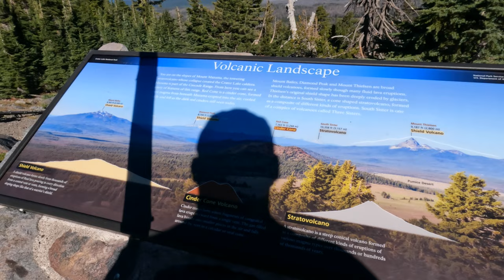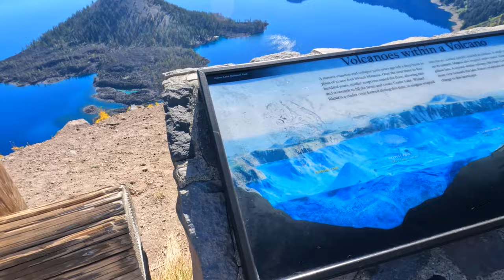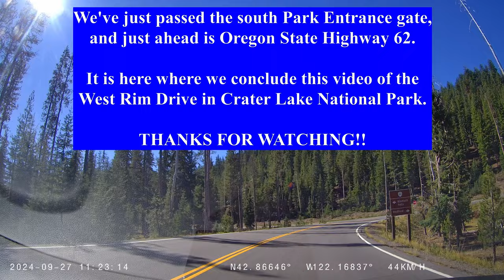Crater Lake National Park West Rim Drive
Join us as we drive through spectacular Crater Lake National Park.  Our video starts just outside the north Park Entrance gate at the Crater Lake National Park sign and continues past all the scenic overlooks of the West Rim Drive, eventually arriving at Highway 62, which is just beyond the south Park Entrance Gate.

0:00 North Park Entrance
12:43 Merriam Point Scenic Overlook
14:24 Scenic Overlook # 2
15:36 Scenic Overlook # 3
17:50 Scenic Overlook # 4
20:12 Watchman Peak Trailhead Overlook
26:00 Scenic Overlook # 5
29:00 Rim Village Intersection
34:08 East Rim Drive Intersection